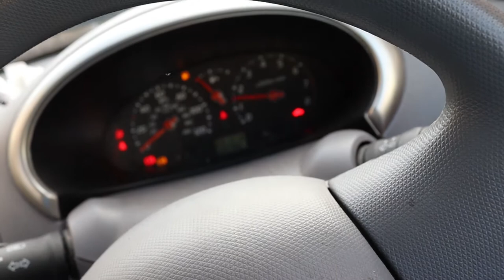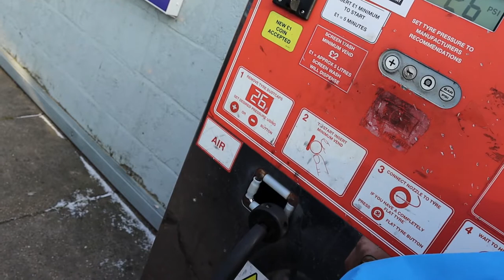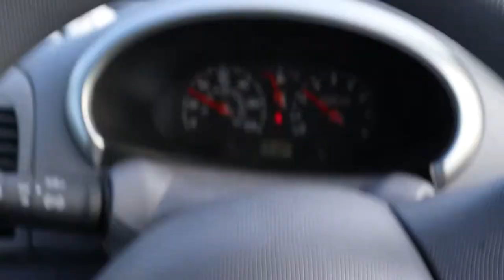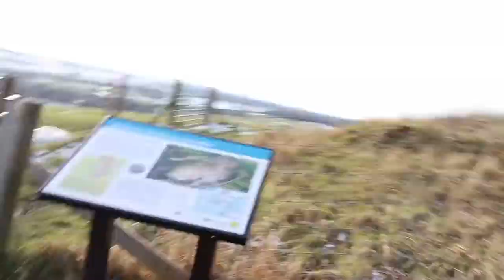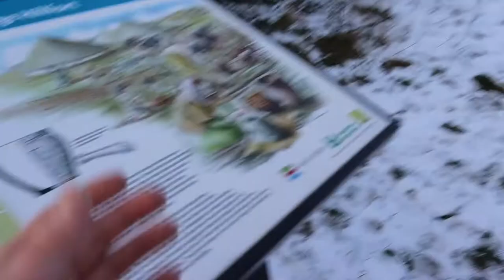Exploring 2500 year old castle (DERBY)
apparently this is 2500 years old so thought id go and have a look..
safe